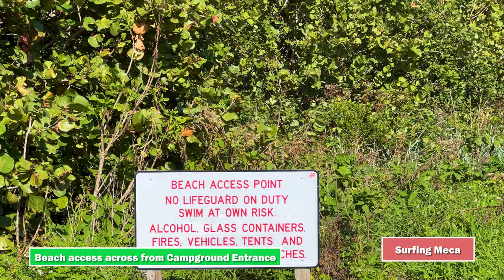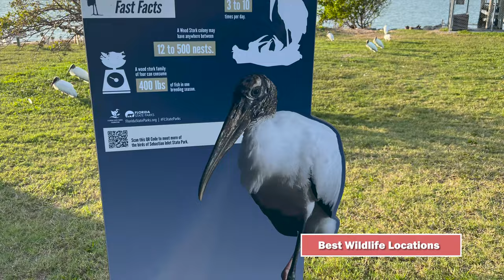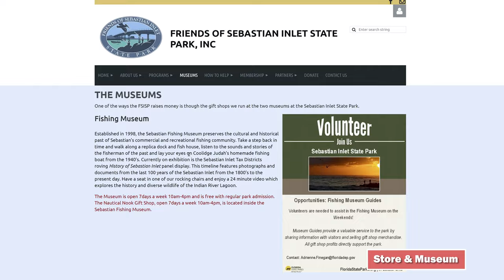Sebastian Inlet, Fishing & Boating Plus More (RV Living Full Time) 4K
Yes! There is Boating & Fishing, but Sebastian Inlet Stae Park has so much more to offer.

See our chapters below

Chapters:
0:00
0:17 Boating & Fishing
1:37 Surfing Mecca
2:57 Miles of Beaches
3:45 Tide Pool Area
4:47 Two Piers
5:32 Best Wildlife Locations
6:49 Unfortunate Pests
7:05 Sunsets, Diving Pelicans & Dolphins
8:01 Surfside Restaurant & Shopping
8:40 Store & Museum
9:17 Camping with Friends

Friends of Sebastian Inlet: support the park & 2 museums located within it - The McLarty Treasure Museum highlights the 1715 Spanish treasure fleet, while the Sebastian Fishing Museum chronicles the history of the area's fishing industry. There is also a small gift shop.

Activities:
It’s a popular surfing spot:  One of the most consistent surf breaks in Florida is Sebastian Inlet's first peak, located next to the north jetty.

Sebastian Inlet State Park is part of the Great Florida Birding and Wildlife Trail & is home to many types of shorebirds and migratory species.

Sebastian Inlet and the surrounding waters provide fantastic Florida fishing for beach, river & inlet anglers. Impressive catches are often made from the two jetties extending into the Atlantic Ocean. There is a boat launch at the back of the campground.

Canoes and kayaks can be paddled to islands and along the mangrove-fringed shoreline of the Indian River Lagoon.

A multi-use, paved path runs through the park parallel to state road A1A and, in sections, parallel to the Indian River Lagoon. Bicyclists will enjoy this 40-mile-long path with many beach access points.

3 mountain bicycle trails are located within the park -  a combination of off-road & paved courses. They begin & end at the State Park Bayside Marina.

2.  Please consider subscribing if you are interested in RV's, traveling in an RV, Full Time RVing, Working on the Road or just looking for something different in your life that will add adventure and creativity.

My Thingiverse page- free 3D plans (Sorry, we do not 3D print for others)

We are a married couple in our mid 50s who downsized and sold our house so we can see the sights and enjoy every day to live deliberately as full time RVers -  traveling with our dog Scrappy, in our Grand Design Solitude 310 GK fifth wheel.